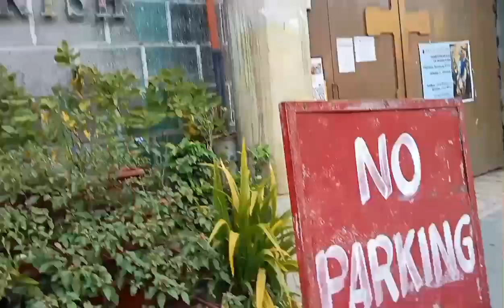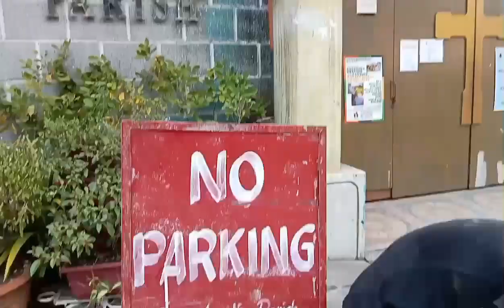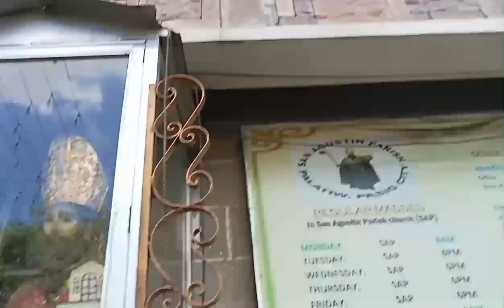icb mix nag bigay Ng saging Kay koya na pagala gala lng sa kalye kawawa naman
icb mix nag bigay Ng saging Kay koya na pagala gala lng sa kalye yoyoyo